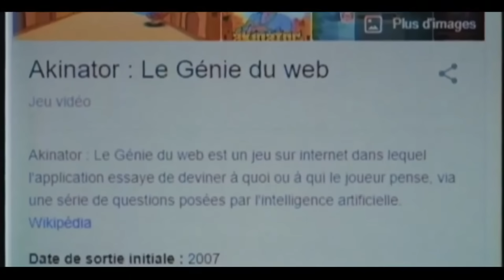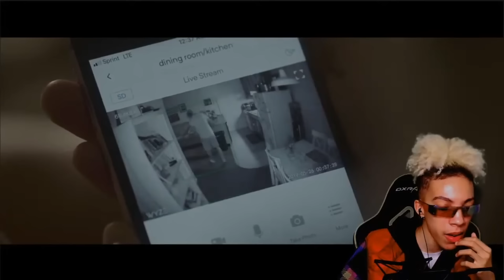LE FILM DE M*MO EST SORTI ?! (si on veut)